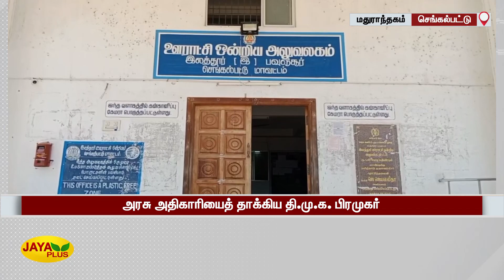அரசு அதிகாரியைத் தாக்‍கிய தி.மு.க. பிரமுகர் தலைமறைவு | DMK | Maduranthakam | Officer Attack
DMK | Maduranthakam | OfficerAttack | அரசு அதிகாரியைத் தாக்‍கிய தி.மு.க. பிரமுகர் தலைமறைவு

அரசு அதிகாரியைத் தாக்‍கிய தி.மு.க. பிரமுகர் தலைமறைவு